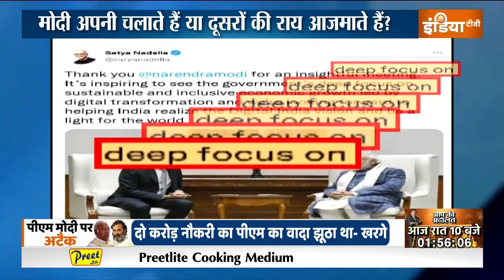Haqiqat Kya Hai: क्या है PM Modi का तरीका.. क्यों दुश्मन हो जाता फीका? | BJP | Modi Vs Kharge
क्या है PM Modi का तरीका.. क्यों दुश्मन हो जाता फीका? क्या मोदी मुख्यमंत्रियों की नहीं सुनते? क्या मोदी सबकी राय से इत्तेफाक नहीं रखते? देखिए ये पूरी रिपोर्ट...